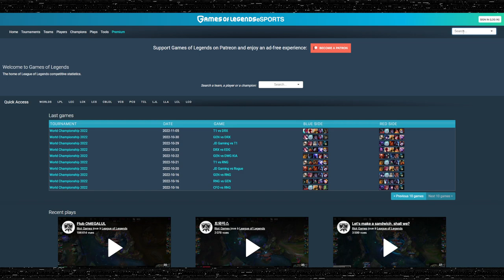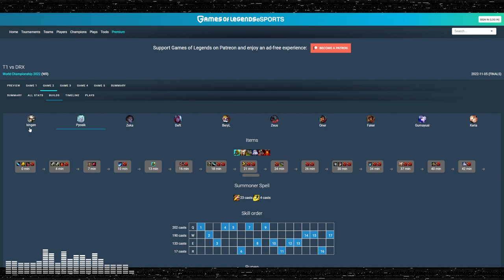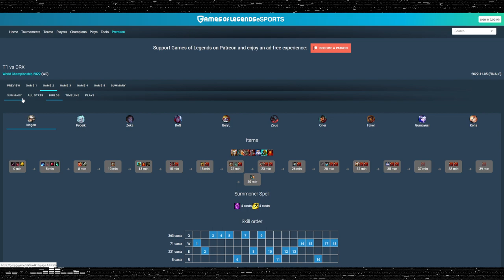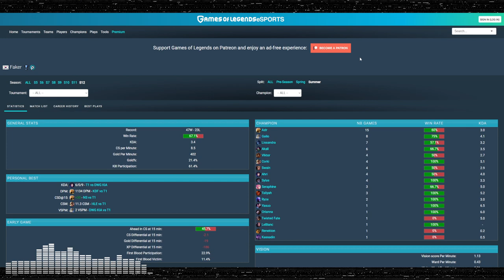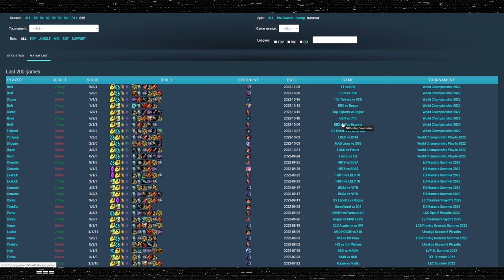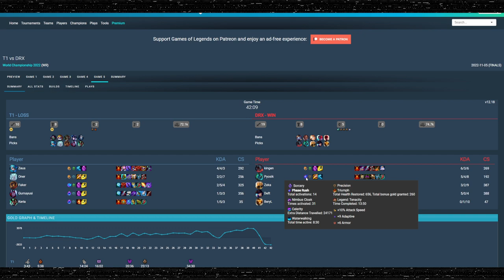DRX sur le toit du monde - DRAFT GAP 22 - DRX VS T1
Vingt-et-unième épisode de Draft Gap où on analyse les cinq games de la finale des Worlds 2022, où les DRX se sont imposés au bout du suspens pour clore une performance qui rentre déjà dans l'histoire de League of Legends et de l'esport dans sa globalité !

T1 VS DRX GAME 1:
YONE LEE SIN AZIR VARUS RENATA GLASC VS AATROX VIEGO SYLAS SIVIR HEIMERDINGER

DRX VS T1 GAME 2:
CAMILLE VIEGO SYLAS VARUS HEIMERDINGER VS AATROX GRAVES VIKTOR ASHE LUX

T1 VS DRX GAME 3:
GRAGAS GRAVES AZIR VARUS JANNA VS ORNN VIEGO SYLAS KALISTA RENATA GLASC

DRX VS T1 GAME 4:
AATROX MAOKAI AZIR VARUS RENATA GLASC VS FIORA SEJUANI AKALI KALISTA SORAKA

T1 VS DRX GAME 5:
GWEN VIEGO VIKTOR VARUS KARMA VS AATROX HECARIM AZIR CAITLYN BARD

00:00:00 Intro
00:01:06 Analyse Game 1
00:20:05 Analyse Game 2
00:47:50 Analyse Game 3
00:57:27 Analyse Game 4
01:13:17 Analyse Game 5
01:38:42 Review Game 5
02:24:52 Conclusion